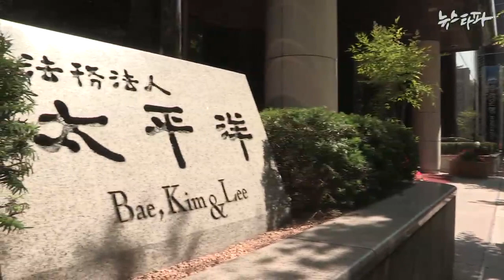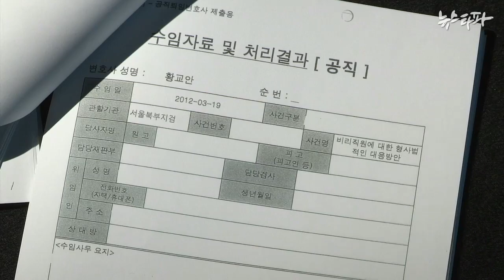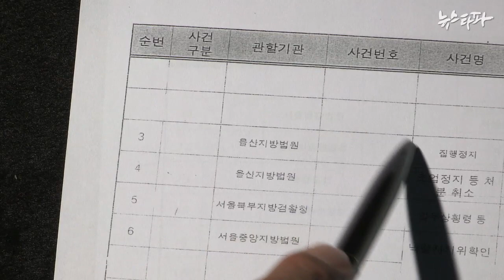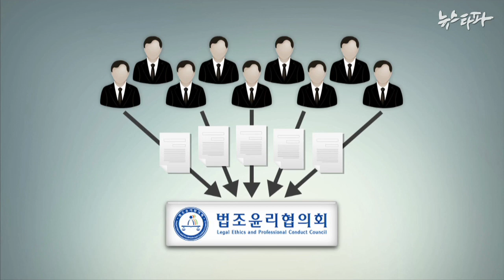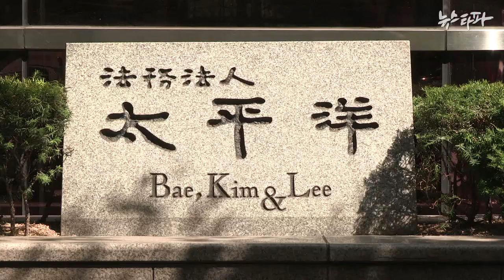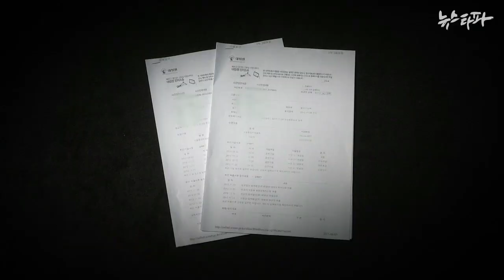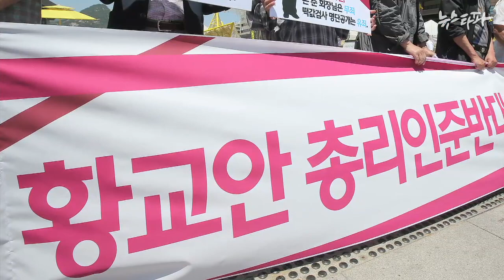뉴스타파 - 전관예우였나...삭제 19건은 자문내역(2015.6.4)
인사청문회에 제출한 황교안 총리 후보자의 변호사 수임내역 가운데 삭제된 19건은 자문내역인 것으로 확인됐습니다.공직퇴임 변호사들의 자문계약은 대표적인 전관예우 중 하나로 꼽힙니다.